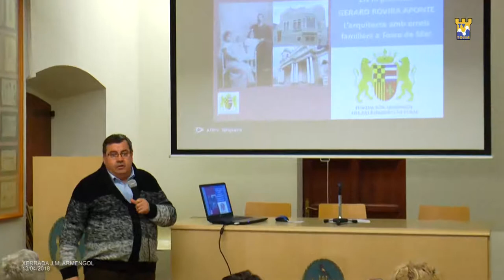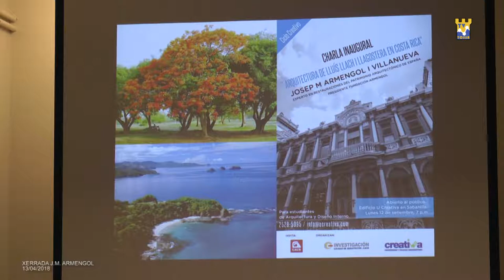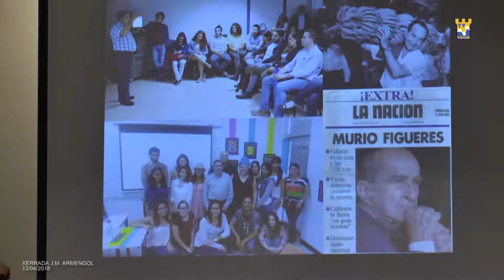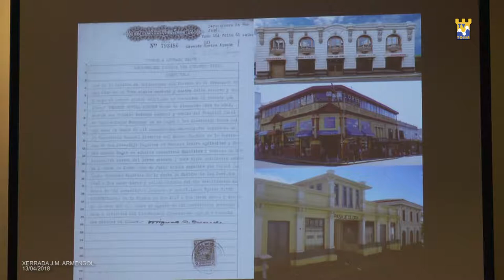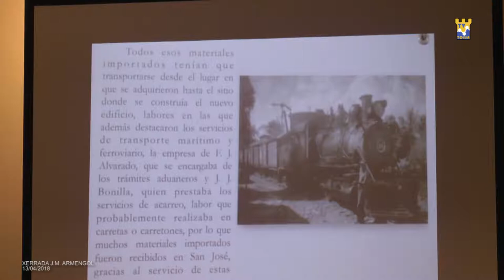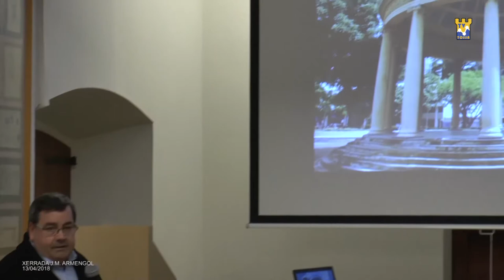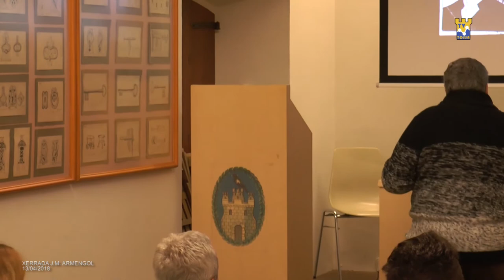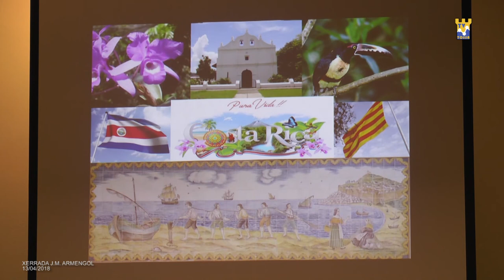2018 04 13 Xerrada Josep Maria Armengol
Xerrada de Josep Maria Armengol, sobre "Gerardo Rovira Aponte, un arquitecto con raices en Tossa (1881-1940)"